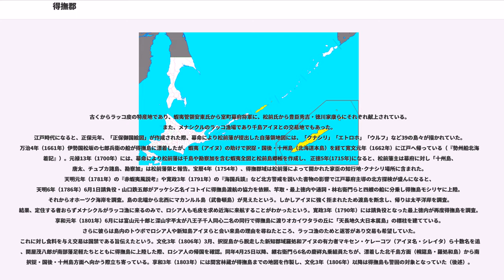得撫郡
得撫郡（うるっぷぐん）は、北海道（千島国）根室支庁にあった郡。

人口46人（1940年）、面積1,494km。

当該地域の領有権に関する詳細は千島列島#領土問題を参照。

全域が千島列島中部の島嶼で構成され、町村制が施行されなかったため所属町村はない。2010年まで日本の一部法令に名称だけが残存していた。

郡全域が農林省の養狐事業地および臘虎膃肭獣猟獲取締法による海獣保護地域で民間人渡航禁止のため、定住者はなく農林省関係者が少数越年していた。国勢調査では昭和15年の46名が最大となっている。ただし、明治38年以降の徴発物件一覧には1世帯2名の定住が確認されているうえ、同法施行前からの既得権を持つ択捉島の漁民が4 - 10月の漁期に滞在していたことから定期航路も存在したが、施行後は通年居住は禁止されていた。得撫島西部の床丹が中心集落で、東部にも見島という拠点があった。

千島列島の亜寒帯南端にあたり、植物学上の分布境界線（宮部線）の北側となっている。

1876年（明治9年）から2010年（平成22年）まで変更なし（並び順は北から）。

古くからラッコ皮の特産地であり、蝦夷管領安東氏から室町幕府将軍に、松前氏から豊臣秀吉・徳川家康らにそれぞれ献上されている。また、メナシクルのラッコ漁場であり千島アイヌとの交易地でもあった。
江戸時代になると、正保元年、「正保御国絵図」が作成された際、幕命により松前藩が提出した自藩領地図には、「クナシリ」「エトロホ」「ウルフ」など39の島々が描かれていた。万治4年（1661年）伊勢国松坂の七郎兵衛の船が得撫島に漂着したが、蝦夷（アイヌ）の助けで択捉・国後・十州島（北海道本島）を経て寛文元年（1662年）に江戸へ帰っている（『勢州船北海漂着記』）。元禄13年（1700年）には、幕命により松前藩は千島や勘察加を含む蝦夷全図と松前島郷帳を作成し、 正徳5年(1715年)になると、松前藩主は幕府に対し「十州島、唐太、チュプカ諸島、勘察加」は松前藩領と報告。宝暦4年（1754年）、得撫郡域は松前藩によって開かれた家臣の知行地･クナシリ場所に含まれた。天明元年（1781年）の『赤蝦夷風説考』や寛政3年（1791年）の『海国兵談』など北方警戒を説いた書物の影響で江戸幕府主導の北方探検が盛んになると、天明6年（1786年）6月1日請負役・山口鉄五郎がアッケシ乙名イコトイに得撫島渡航の協力を依頼、竿取・最上徳内や通詞・林右衛門らと四艘の船に分乗し得撫島モシリヤに上陸。それからオホーツク海岸を調査。島の北端から北西にマカンルル島（武魯頓島）が見えたという。しかしアイヌに強く拒まれたため渡島を断念し、帰りは太平洋岸を調査。結果、定住する者おらずメナシクルがラッコ漁に来るのみで、ロシア人も毛皮を求め近海に来航することがわかったという。寛政3年（1790年）には請負役となった最上徳内が再度得撫島を調査。享和元年（1801年）6月には富山元十郎と深山宇平太が八王子千人同心二名の同行で得撫島に渡りオカイワタラの丘に「天長地久大日本属島」の標柱を建てている。さらに彼らは島内のトウボでロシア人や新知島アイヌらと会い来島の理由を尋ねたところ、ラッコ漁のためと返答があり交易も希望していた。これに対し食料を与え交易は国禁である旨伝えたという。文化3年（1806年）3月、択捉島から脱走した新知郡域羅処和アイヌの有力者マキセン・ケレーコツ（アイヌ名・シレイタ）ら十数名を追い、関屋茂八郎が南部藩足軽たちとともに得撫島に上陸した際、ロシア人の帰国を確認。同年4月25日以降、継右衛門ら6名の慶祥丸乗組員たちが、漂着した北千島方面（幌筵島・羅処和島）から南の択捉・国後・十州島方面へ向かう際立ち寄っている。享和3年（1803年）には間宮林蔵が得撫島までの地図を作製し、文化3年（1806年）以降は得撫島も警固の対象となっていた（後述）。

イワン・チョールヌイがロシア人として初めて得撫島（ウルップ島、後の得撫郡）に到達、周辺のアイヌからヤサーク（毛皮税）の取り立てや過酷な労働を課し、得撫島で多数の女性を集めハーレムを作った。しかし、1772年漁場を奪われラッコ漁を妨害された択捉アイヌと新知郡域羅処和島から逃れてきた羅処和アイヌが蜂起し、得撫島とマカンルル島（武魯頓島）でプロトジャーコノフ商会のロシア人21名が討取られ残りはカムチャツカ半島へ撤退した。その後も1776年に、ロシアの毛皮商人による殖民団が得撫島へ一時...